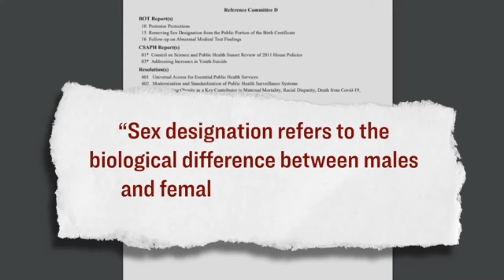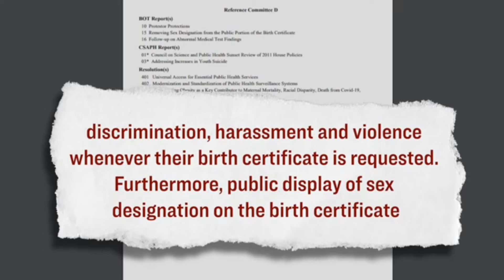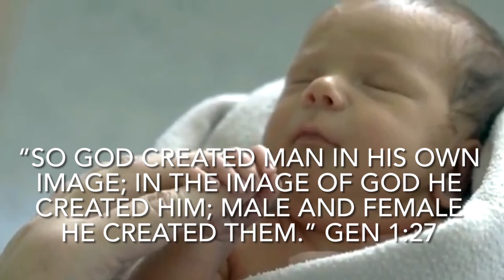Removing Our Children’s Identity at Birth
Pray for America 🇺🇸. We need God’s hand to move powerfully to not allow this change of unknown gender at birth for our children. We should keep their identity of gender at birth on their birth certificate.